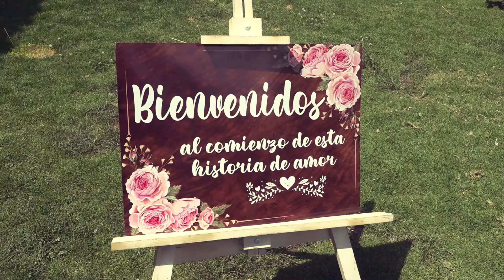Luis & Patricia - Matrimonio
Después de dar el sí, viene un nuevo ciclo para caminar juntos. El paso de los días siguientes a concretar su matrimonio, es un ajuste por parte de los dos a su nueva vida. Pero siempre hay que tener presente el amor que los unió y la emoción de una nueva aventura.